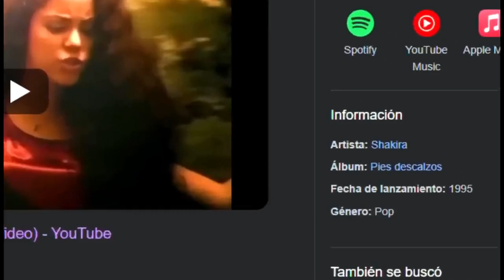EN QUE SE BASA LA CANCION PUNTO EXE? 🤔 CURIOSIDADES de LAS PERRERIAS DE MIKE EP. 17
Las mejores curiosidades de Las perrerias de mike capitulo 17.
si vos sabes alguna otra curiosidad dejamela en los comentarios para que pueda agragarla !!😁🤣

atte: @casimochotv

⭐ ADMINISTRADORES ⭐